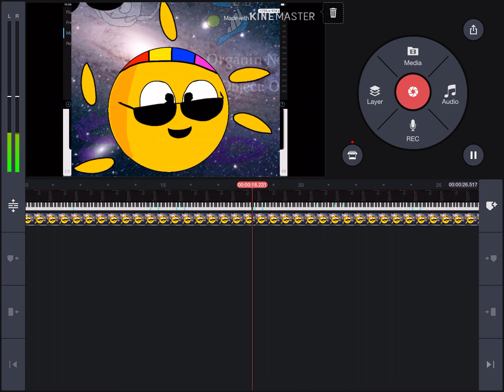8 Bit Sunny - Spaciverse island (read desc.)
This update will be about stars, like UY scuti, (biggest star ever) Betelgeuse, and many other stars